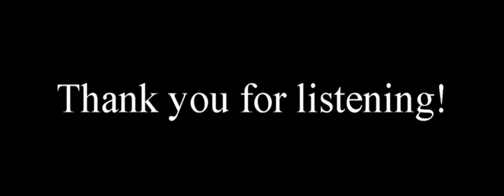The Nine Part 2 Audiobook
This Tale is about a psychic medium to tries to help humanity after a virus ravages the world in 2022.